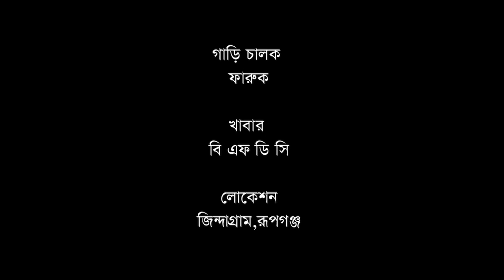FOREIGN VILLAGE I ফরেন ভিলেজ I EP 33 I Jamil Hossain I Mir Sabbir I Saju Khadem I New Natok 2021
FOREIGN VILLAGE I ফরেন ভিলেজ I EP 33 I Jamil Hossain I Mir Sabbir I Saju Khadem I New Natok 2021 I Bangla Drama Serial

Drama :  FOREIGN VILLAGE I ফরেন ভিলেজ I EP 33
Cast: Mir Sabbir, Nadia Ahmed, Dilara Zaman, Alvi, Aruna Biswash, Urmila Srabonti Kor, Dr Ezaz. Arfan Ahmed, Saju Khadem, Pran Roy,  Anny Khan, Jamil Hossain, Mahmudul Islam Mithu, Oliul Huq Rumi, Farzana Rikta, Purnima Bristy, Irin Afroz, Abdullah Rana, Hannan Shelly, Sydur Rahman Pavel, Tanjim Hasan Anik, Hime Hafiz, Raja Hasan, Sagar Rahman, Reshmi, Bitlu Shamim, Saju Ahmed, Reshmi Setu, Disha Moni
Story: Borjahan Hossain
Director: Faridul Hasan
Label: SevenTunes Entertainment

ফরেন ভিলেজ Foreign Village
রচনাঃ বরজাহান হোসেন